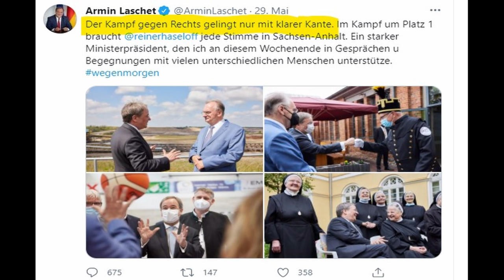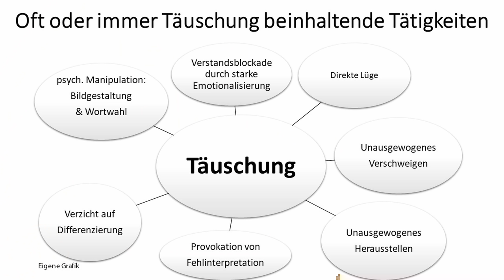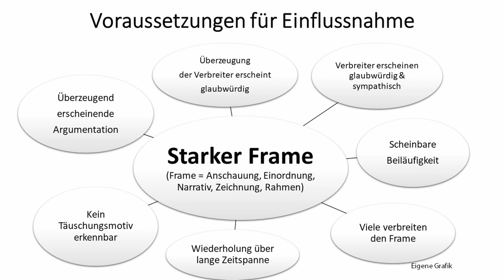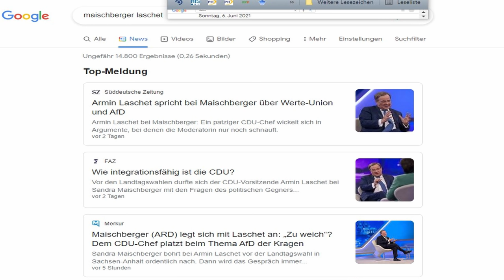Wie Armin Laschet (CDU) von Sandra Maischberger offene Agitation gegen die AfD verlangte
Wie Armin Laschet (CDU) auf ungeschickte Weise "Framingmanual"- oder sonstige Täuschungsstrategien kaum anwendend ohne triftige Begründung von Maischberger Agitation gegen die AfD einfordert, darum, und was die selbstverständliche Anwendung einer solchen Verhaltensweise über CDU/CSU und die anderen Parteien generell aussagt, geht es in diesem Video. Laschet verwendete mit "Kante gegen rechts" außerdem Antifasprech.

Ausschnitt beim Ritter der Meinungsfreiheit und noch ein Ausschnitt der Münchner Runde mit Historiker Arnulf Baring zum Thema "rechts":

Bankverbindung
Johannes Hehlmann
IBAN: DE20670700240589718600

Wichtige Informationen:
Metastudie von John Ioannidis zur Feststellung der Mortalität von Covid-19:

Nachrichten:
Epoch Times, NTD, Zentralplus, PI News – prof. Nachrichtenmagazine
Lion Media

Virale Videos:
Ritter der Meinungsfreiheit, Die Wahrheit des Admirals
Für Gerechtigkeit
CLIPS Returns

Gleichberechtigt – Wahlkampfstrategie

MMnewsTV – Kommentierung

Honigwabe - Streams